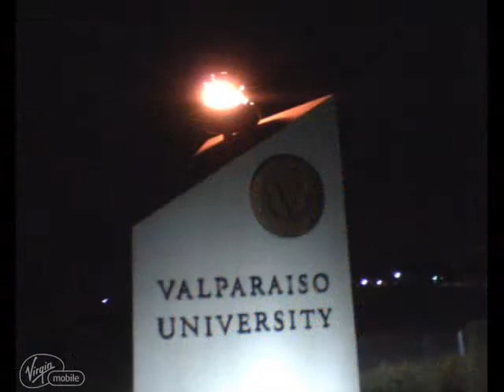Doo Wop USA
A Great Rendition Of Our National Anthem !

Some Photos I Would Like To Share That I Photographed A While Back